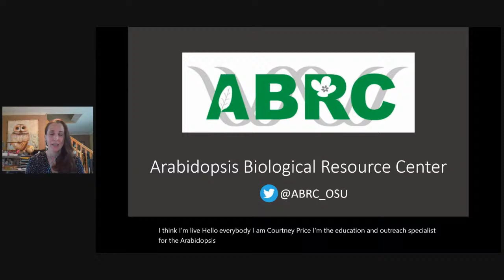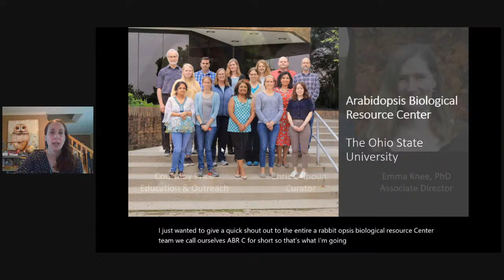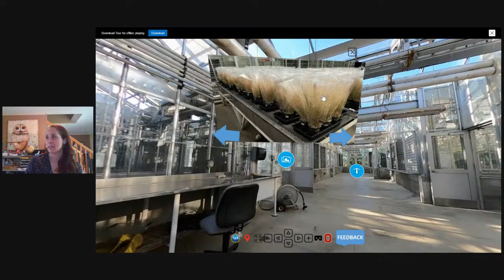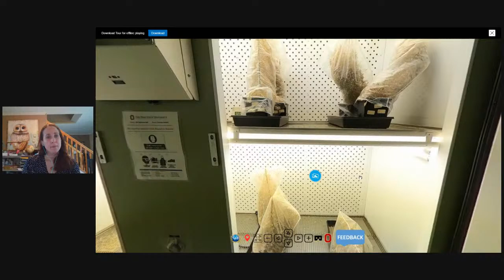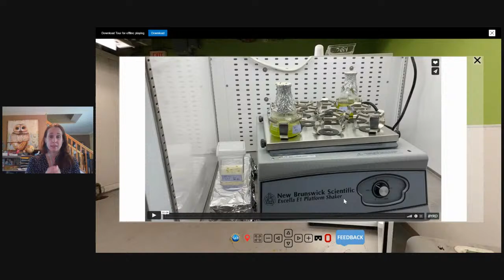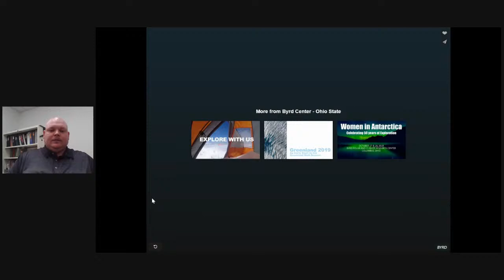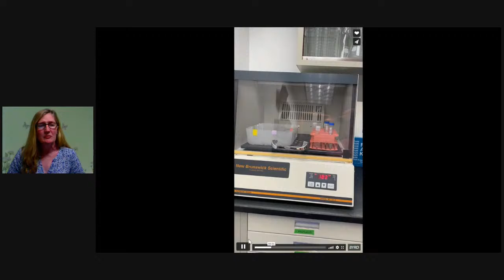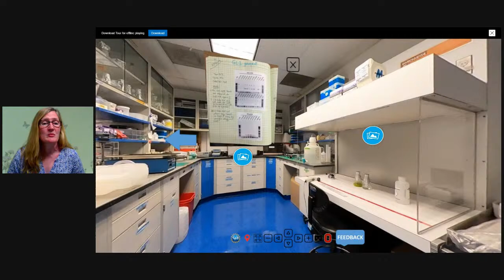A Message from the Lt. Governor + Seeds, DNA, and Robots: Behind the scenes with Arabidopsis!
Arabidopsis is a small plant with a big name and an even bigger role in science. Join us for a virtual tour of the Arabidopsis Biological Resource Center (ABRC) at The Ohio State University. Through this program you will learn about a common weed that became an important model system for plant science research. Meet scientists from our seed and DNA labs, and get a behind-the-scenes look at our greenhouse, growth chambers, robots and more!